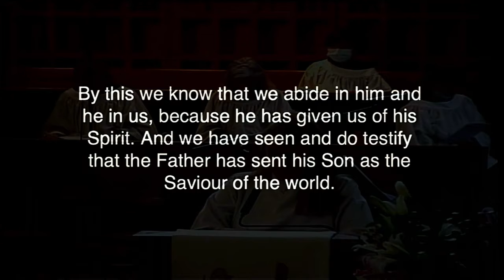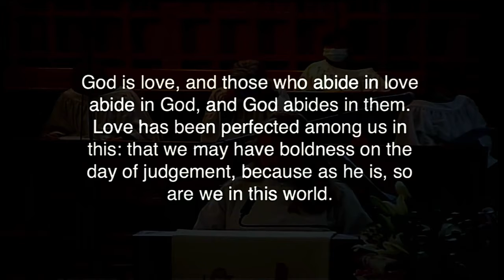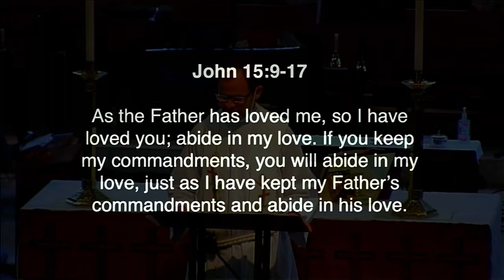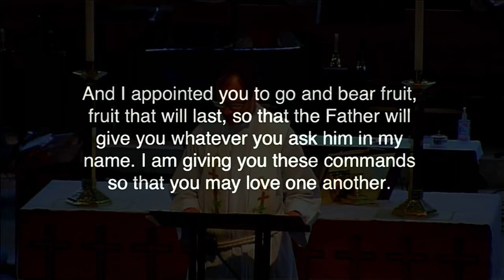St. Luke's Sermon May 9, 2021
Sermon by Rev. Steve Chisholm
The Source of Love